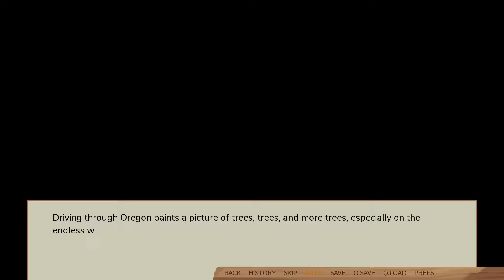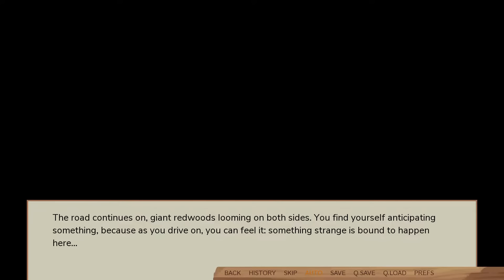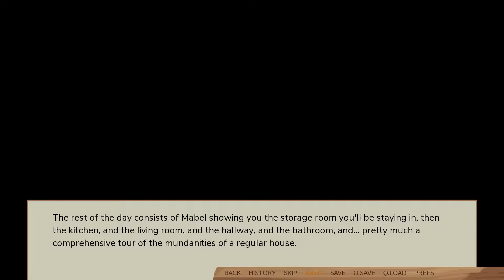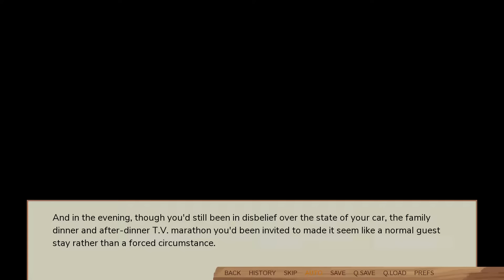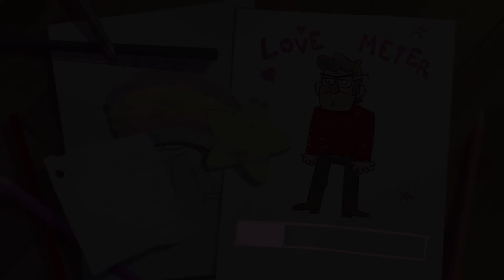Swooning Over Stans A Grunkle Dating Sim- Ford's Route Part 1 (Perfect) (No Commentary)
Hello Everyone! It's been years since I uploaded a video. Will this mean I'll do videos again? Most likely no, BUT I came across this Gravity Falls fan game a few months ago and played through it a couple times as well as watched other lets plays of it. I noticed something however, being that people seem to struggle with getting the best results for the best endings, mainly for Ford's route in none other then. Swooning Over Stans A Grunkle Dating Sim!

So I figured I play through it again for both twins and upload it on Youtube for you all to enjoy, mainly those who are fans of Gravity Falls but can't get the game for whatever reason. Also the name Eva is not my name I picked it at random because I would feel uncomfertble with the character being myself. So I played it like I was someone else. But hey, that's what happens when your AroAce (Aromantic and Asexual).

This is the first part of Ford's route! His is the tricky one but still so worth the playthrough! so I hope you enjoy!

Here's a link to the game to download (For Free!) if you are able to get it to play the game yourself. (Made by Tumbler User sovonight)

Note: When it comes to the Dungeons, Dungeons, and More Dungeons section people have the hardest time with it. While the link I provided is a big help with the full playthrough, they reveal that in this section to Unlock the gallery picture for this chapter you have to give at least one wrong answer to either the mouse and silver sword segment, or the green glass door segment. But don't tell you what the correct answers are to those questions so you can pick the wrong one at least once before answering it correctly. So here are the answers to help you out if you want to play through it yourself, since this section of gameplay will be a bit different depending on your chocies.

Mouse and Silver Sword Answer
Gnome and Owlbear

Answer to wall of Keys Coword
Homies

Answer to Green Door
Hourglass Or Golden Bell Flower